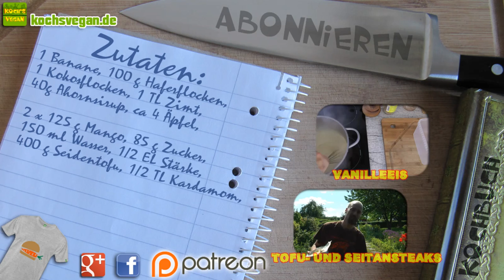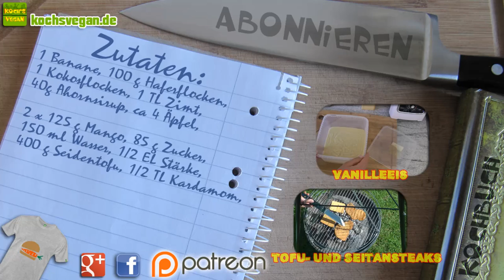Applecrumble mit Mangocreme - Apple Crumble - Mango schneiden - vegane Rezepte von Koch's vegan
Was mir an Crumbles so gut gefällt ist, dass man nicht sonderlich viel Arbeit damit hat und zur Not auch alles ohne Mengenangaben zusammengerührt bekommt. Ausserdem kann man auch was die Früchte betrifft sehr gut variieren: z.B. Beerenobst: Stachelbeere und Johannisbeere oder anderes Kernobst: Birne und Kirsche. Ihr könnt auch verschiedene Früchte kombinieren.
Zur Mangocreme kann ich nur sagen: Oberlecker ;) Normalerweise nehme ich ja keinen Seidentofu, weil da nicht jeder (so wie ich^^) so leicht drankommt und bestellen ist in dem Fall auch nicht optimal. Aber diesmal war es Teil des Wunsches, also bin ich extra losgefahren und habe mir ein paar Packungen gekauft und damit herumexperimentiert ;). Wenn ihr auch eure Probleme mit der Beschaffung von Seidentofu habt, dann probiert das Ganze mal mit Sojajoghurt. Die Version sollte etwas flüssiger werden, aber auf jeden Fall genauso lecker :)
Na dann, viel Spaß beim Nachmachen und bis zum nächsten veganen Kochenende :)

Zutaten:
1 Banane, 100 g Haferflocken,
1 Kokosflocken, 1 TL Zimt,
40g Ahornsirup, ca 4 Äpfel,

2 x 125 g Mango, 85 g Zucker,
150 ml Wasser, 1/2 EL Stärke,
400 g Seidentofu, 1/2 TL Kardamom,